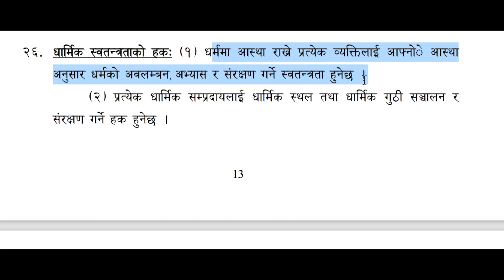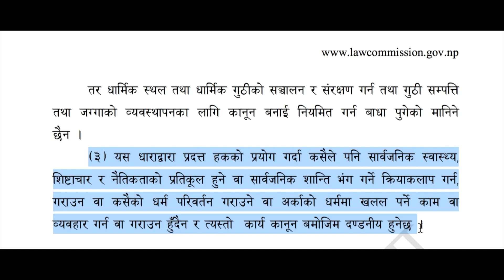धारा २६ धार्मिक स्वतन्त्रताको हक